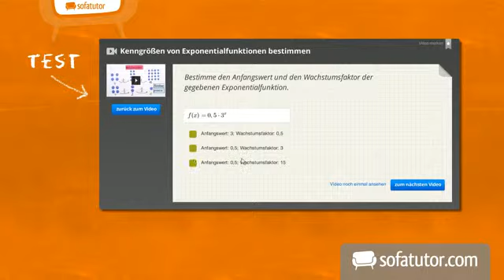Wie ist das Hausschwein mit dem Wildschwein verwandt | Biologie | Biologie der Tiere (Mittelstufe)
Die Vorfahren des Hausschweins ist das Wildschwein. In diesem Video die Begriffe Keiler, Bache und Frischling erklärt und du erfährst was eine Rotte ist. Außerdem erfährst du, warum Wildschweine so gern den Walboden durchwühlen.

Dieses Biologie-Video zum Thema Säugetiere an Land gehört zum Themengebiet "Biologie der Tiere (Mittelstufe)".